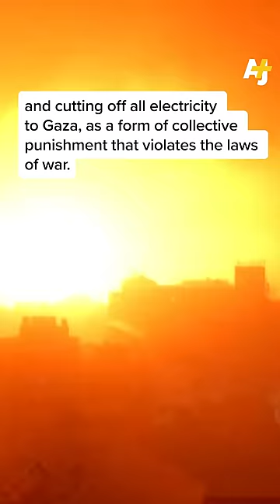What to Know About the Palestinian Breakout from Occupied Gaza